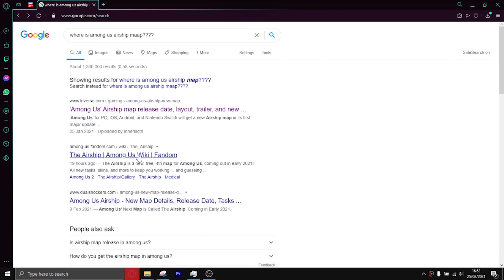Where is the new map?? (Among us)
I have no idea why I made this lol
If you did like it make sure to like and sub lol